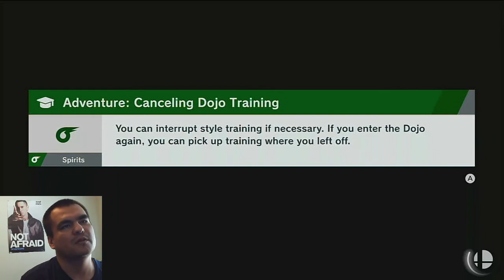When LKayde Retires Banjo Online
Hey everyone this is LKayde I hope you like this video of me playing￼ Banjo If you did leave it a like and subscribe if you haven’t and I hope you liked this video￼ Also I have other videos coming out that you guys haven’t seen yet also and soon I might take a break from videos and move on to other stuff￼